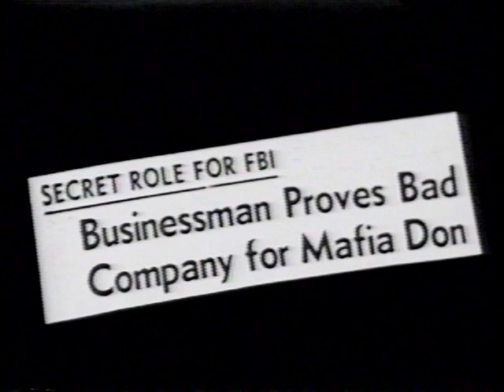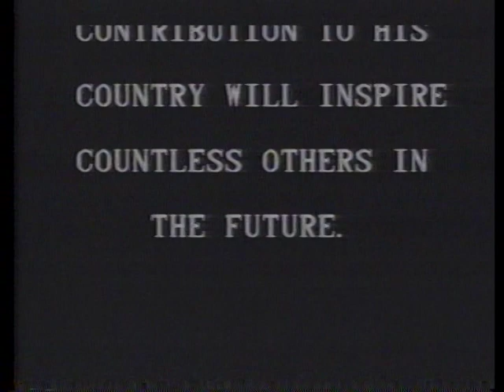CALL OF DUTY, THE: THE LOU PETERS STORY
CALL OF DUTY, THE: THE LOU PETERS STORY - National Archives and Records Administration   - ARC Identifier 12171 / Local Identifier 65.100 - Department of Justice. Federal Bureau of Investigation. (1935 - ).  NEWS RELEASE VIDEO RECORDING: Story of capture of Joe Bannano as told to Robert Young, Inspector General of FBI. Lou Peters, a cadillac dealer cooperates with FBI when mafia boss, Joe Bannano proposes to purchase his dealership for 2 million dollars. To avoid entrapment he reports all meetings and events as they happen. Joe Bannano goes to prison for five years and Lou Peters received commendation from FBI.